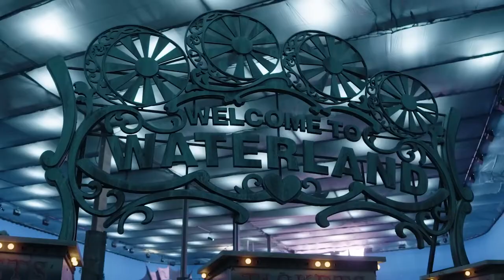Percy Jackson and the Olympians - Official 'Book to Screen' Featurette (2023) Walker Scobell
Check out the latest featurette for Percy Jackson and the Olympians as the cast and crew explore what the process was like to adapt the iconic book to the screen.

Percy Jackson and the Olympians stars Walker Scobell, Leah Jeffries, Aryan Simhadri, Charlie Bushnell, Azriel Dalman, and Glynn Turman. The series is directed by Anders Engström, Jet Wilkinson, and James Bobin.

Percy Jackson and the Olympians first 3 episodes are available now for streaming on Disney Plus with new episodes weekly.